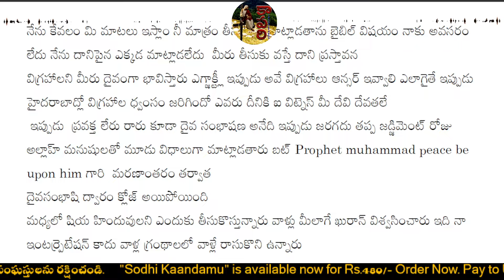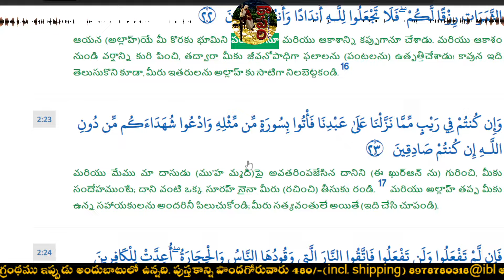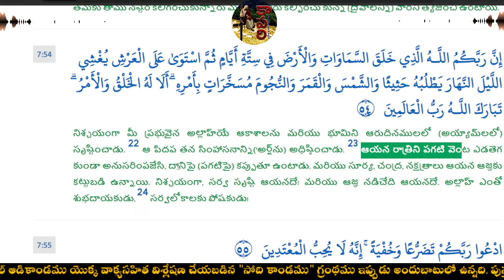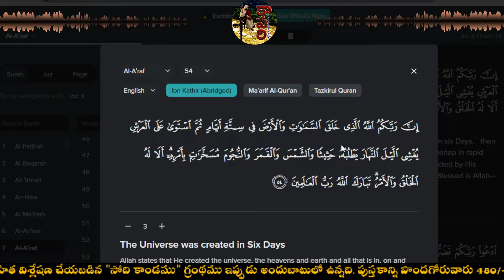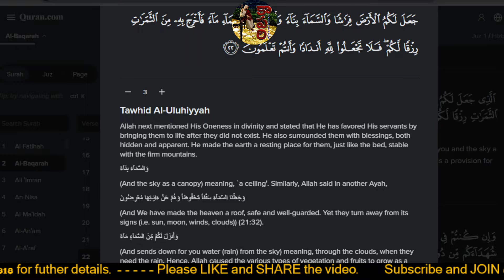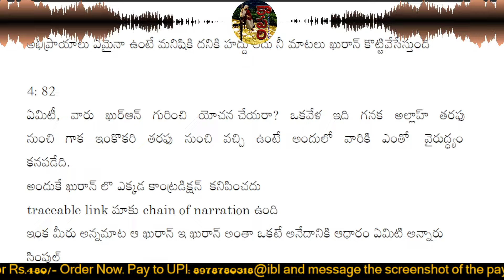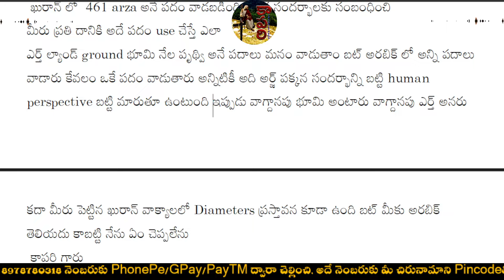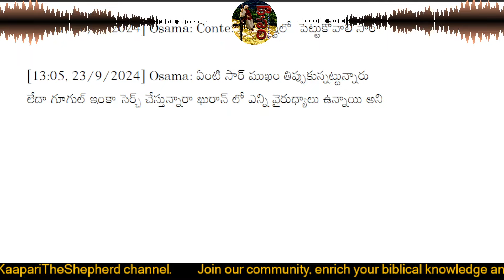ఇస్లాంలో FLAT Earth | ముస్లిం ఒసామా ప్రశ్నలకి కాపరి సమాధానం PART 2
ఇస్లాంలో FLAT Earth | ముస్లిం ఒసామా ప్రశ్నలకి కాపరి సమాధానం PART 2 02/10/2024 flatearth islam muhammad quran christ jesus jesuschrist obcc radhamanohardas hindujanashakti honeyjohnson shivashakti gopisanathanasena @KaapariTheShepherd
ఆశ్వయుజము 10, 1946.
సంఘానికి స్వాగతం. నేను, మీ కాపరిని.
మీరూ సంఘంలో చేరండి, సంఘస్తులు అవ్వండి. మన సంఘాన్ని, సమాజాన్ని రక్షించండి.

సోది కాండము - ఏబది ఆదుల యదార్థ దర్శనము (బైబిల్ ఆదికాండము యొక్క వాక్యసహిత సమగ్ర విశ్లేషణ)
336 పేజీల పుస్తకము కొరకు 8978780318@ibl అనే UPIకి 480/-(incl. shipping) చెల్లించి ఆ చెల్లింపుని, మీ addressతో సహా 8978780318కి WhatsApp చేయండి.
Pages: 336 (86,000+ words)
A5, Hard Bound, 70GSM
Size: 8.5 x 5.5 x 0.75 in
Weight: 460 g
MRP: 420/-    + (Rs.60/- shipping)
సోది కాండము kindle లో కూడా లభ్యమవుతున్నది:

ఇస్లాంలో FLAT Earth
ఒసామా అనే ఒక ముస్లిం అడిగిన ప్రశ్నలకు సమాధానంగా ఈ వీడియో చేయబడినది. ఇస్లాంలో FLAT Earth గురించే చెప్పబడిందా?అనే విషయం ఈ వీడియోలో విశ్లేషించడమైనది.

ఈ వీడియోని Like చేయండి, మీ శక్తికొలదీ ఇతరులకు Share చేయండి.
అన్నిటికంటే మించి... అన్ని విషయాలలోనూ జాగరూకతతో ఉండండి, వివేకంతో వ్యవహరించండి.

శుభం భూయాత్.

Telugu textbooks / తెలుగు పాఠ్యపుస్తకాలు (1-10 తరగతులు) SCERT AndhraPradesh, Telangana